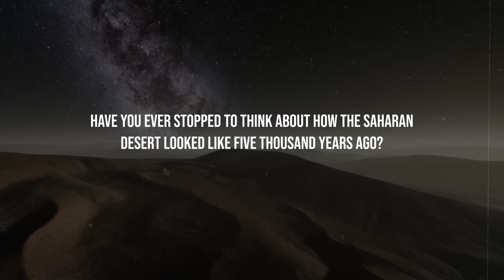What Scientists Uncovered under the Eye of Sahara Desert Will Blow Your Mind!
The first thing that comes to mind when you hear the Sahara Desert is a harsh, unforgiving climate with nothing good to look for. Be not deceived as this desert holds many untold stories about millions of mysteries we are yet to unravel.
Scientists had a breakthrough with one that will shock you to the core.
The Sahara desert spreads itself across ten countries and is known as one of the world’s harshest hot deserts, and rightly so. Popular opinion had it that the harsh desert was nothing but a pile of sand and poisonous snakes trying to have a life in the desert until two astronauts revealed something contrary.
McDivitt and White were on a space mission during the Gemini 4 space venture when they saw a giant eye staring back at them from Earth! It was the Blue eye of the Sahara desert, which has a lot to tell about what it has seen during the thousand years of its existence.
The Blue Eye of the Sahara is found in the Ouadane region of Mauritania, spanning about 45 kilometers. Its magnificent structure resembles the rings of a bull’s eye and is best viewed from the sky. Owing to its structure, the locals of the area gave it the name Richat, which can be translated as feathers.
But you realize all these naming doesn’t answer the million-dollar question of what caused the African eye's formation.
Curious scientists and archaeologists came up with a hotly debated theory saying that it was caused by the fall of a meteorite. After all, it was a structure of a perfect circle with ridges in between. The best explanation seemed to be the impact of a meteorite. Well, until they realized that the circular eye structure in the middle of Africa’s largest desert was bulging from the outside.